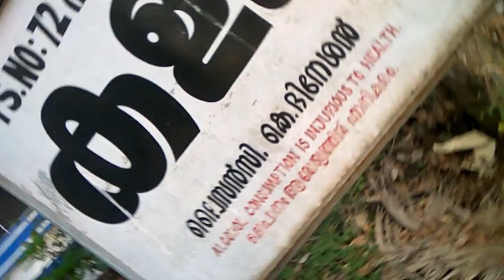TODDY SHOP IN KERALA- सबसे अच्छा शाकाहारी / गैर-शाकाहारी भोजन परोसती है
Coconut toddy is made from the sap of the coconut tree. The sap is left to ferment overnight. The longer it ferments, the stronger it becomes. However leave it too long, and it turns into something akin to Vinegar!! Toddy is pretty strong...you wouldn't realize how much you've had until you stand up and feel the world sway! A fun experience is drinking Toddy that's served in coconut shells.